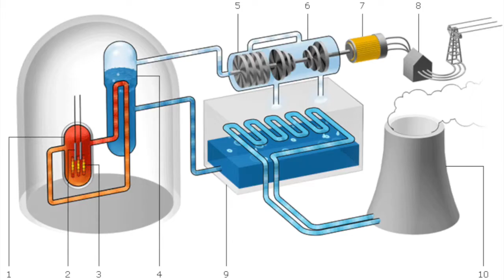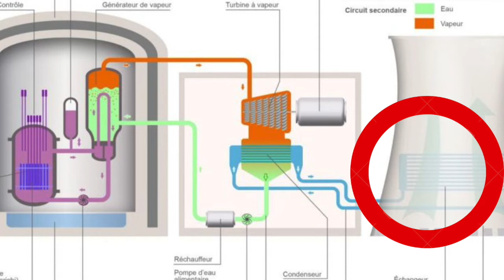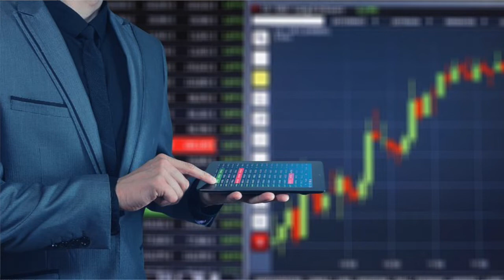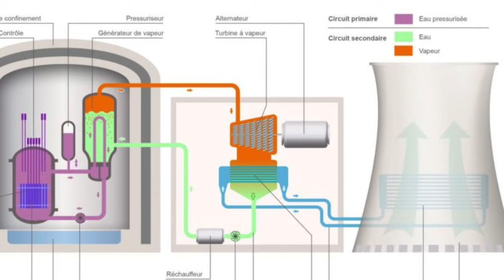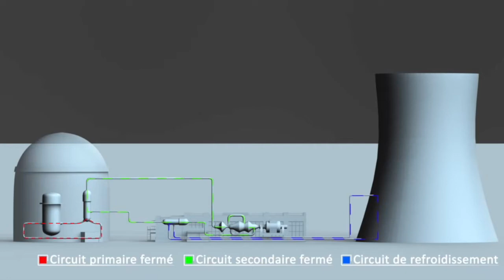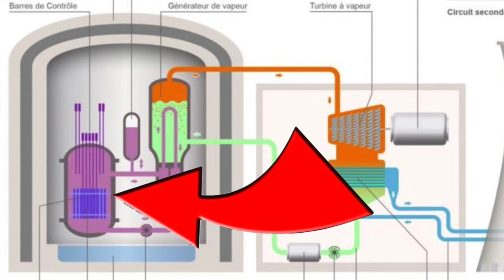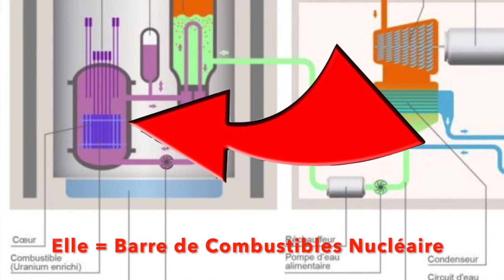LE NUCLÉAIRE EN CAS D'EFFONDREMENT !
Voila je devais le faire pour équilibre avec une de mes anciennes video que j'avais un peut vite fait qui étais : Nucléaire danger permanent ?

Tu peut retrouver mes videos sur Odysee hésite pas à te faire un compte avec mon liens d'invitation

Passage de Pablo Servigne - Effondrement de la civilisation ? Pablo Servigne [EN DIRECT]

Quels sont les risques effectifs des centrales nucléaires en France ?

NUCLÉAIRE - PLONGÉE DANS L'UN DES PLUS GRANDS CENTRES DE RETRAITEMENT DU MONDE, À LA HAGUE

Livre La Pierre jaune